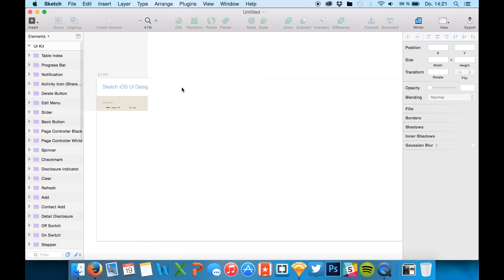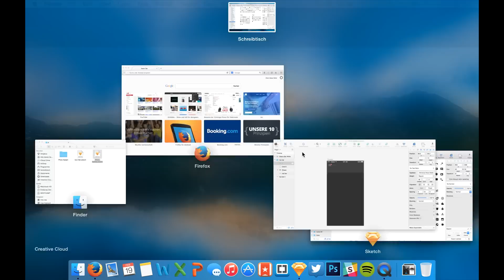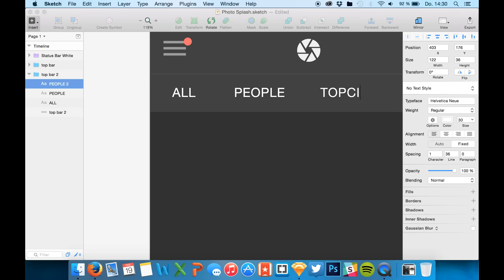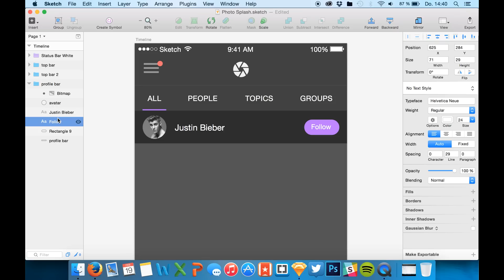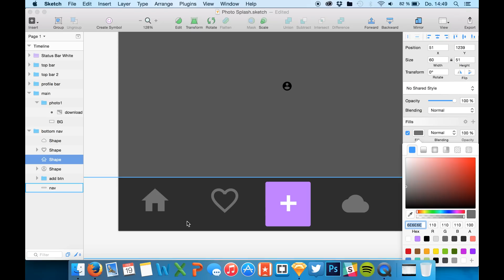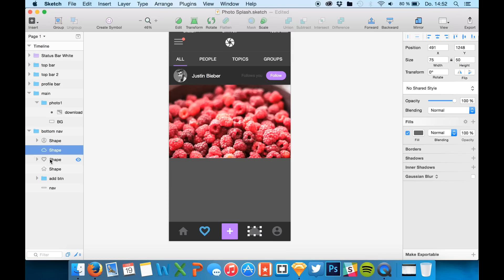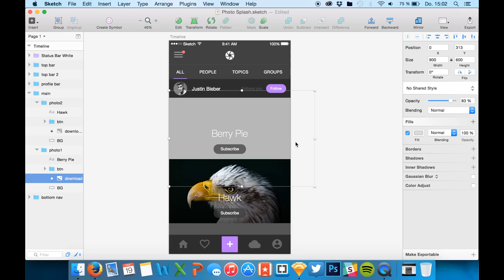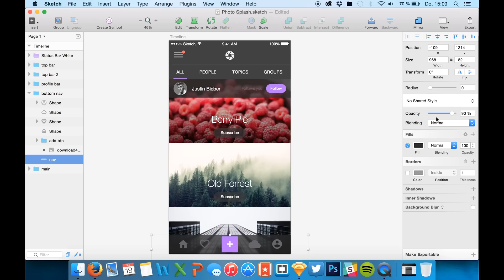DevMountain Sketch 3 Design Workflow - Photo Splash UI Kit #01 (iOS) - Sketchapp Tutorial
► InVision: Free Web & Mobile Prototyping (Web, iOS, Android) and UI Mockup Tool

My main lens (Tokina 11-20mm 2.8)

My secondary lens (Tamron 24-70mm 2.8)

My flexible vlogging tripod (Joby Gorillapod)

My portable DSLR mic (Rode VideoMic Pro)

My stationary tutorial mic (Rode NT-USB)

My action camera (Gopro Hero 5, newer model)

This time lapse shows the creation process of the first screen for an upcoming UI Kit I am designing.

Sketchapp TV features one free premium Sketch 3 resource a day. 365 days a year.

Credits:

Deep & Chill House / Nu Disco Mix 2014 #4 by DJ Koba

Inspiration for the UI Kit: Photoshop Version by Virgil Pana Sketchapp TV provides free Sketch 3 tutorials and videos about Sketch 3 plugins and prototyping using InVision, Marvel & Principle.